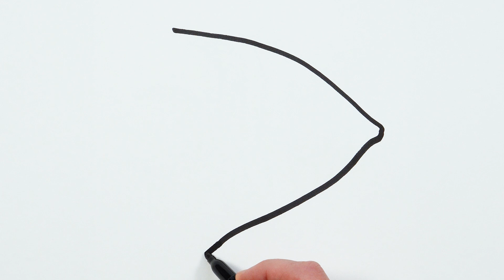Bolalar uchun marjon baliqlarining rasmini chizish | Draw a picture of coral fish for kids